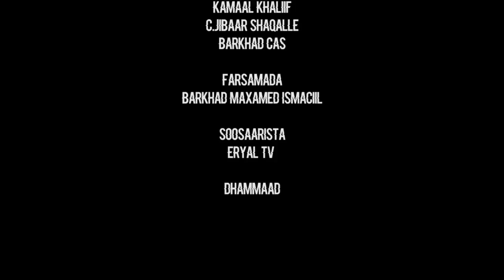BARNAAMIJKA FANKA & SUUGAANTA AADAN GALAYDH FULL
FANAAN AADAN GALAYDH
BARNAAMIJ XIISO LEH